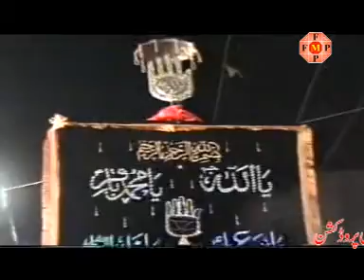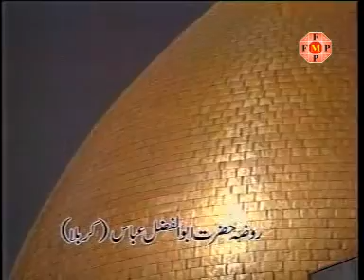NASIR ALI RAZA PARTY- BAB UL HAWAEIJ HAIDAR DA LAAL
plz like 2008 volume of nasir ali raza party lahore join us on fb